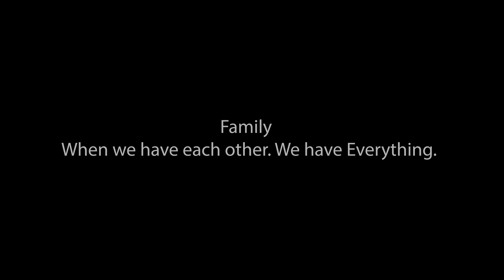Family is Everything | Risin9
Nissan 240sx, 300zx, skyline, s13, s14, s15